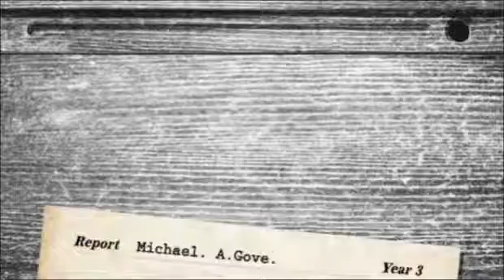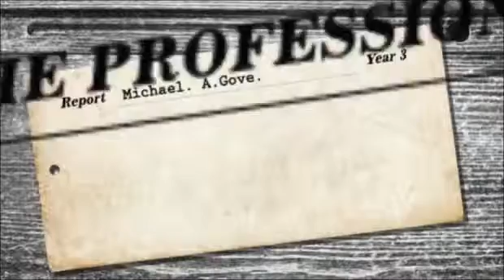School report On GCSE results day we look at how Micahel Gove has faired as Education Secretary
breaking news-crime-funny-politics-world news